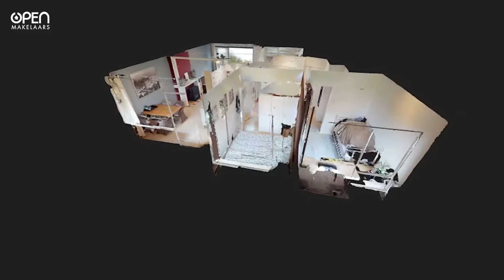Lange Wal 48-4 Arnhem